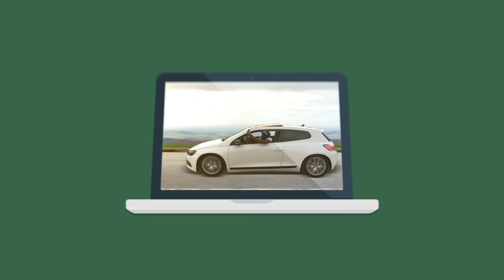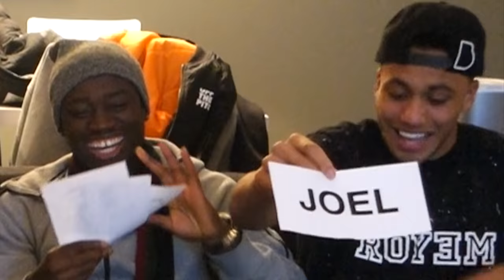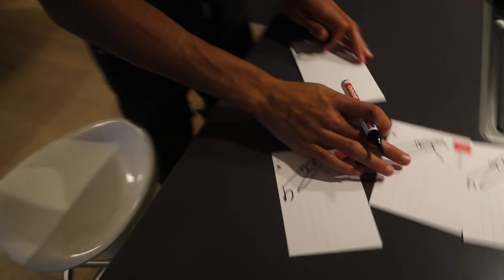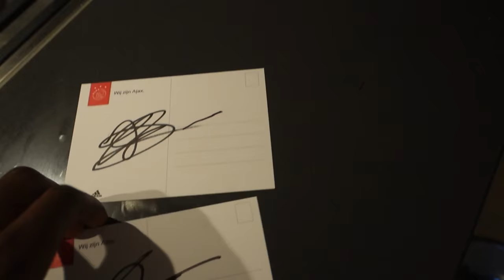Stuk gaan met JAIRO RIEDEWALD en de CuatroGang - PRETTYSIRO VLOG 11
Deze vlog ben ik bij Jairo Riedewald thuis beland. Jairo Riedewald (AFC AJAX) en mijn broertje Leeroy Owusu (Excelsior / AFC AJAX) zijn al jaren lang bevriend en hebben samen de jeugdelftallen doorlopen van Ajax. Ook was de CuatroGang aanwezig, bestaande uit Jairo Riedewald zelf, met zijn vriendengroep Joel Donald (TELSTAR), Mujuni en Remy. Deze vlog zie wat zij van elkaar weten en hoe zij over elkaar denken. WAARSCHUWING: spieren worden getraind van het lachen!

Bij de 250 likes op deze video, wordt Jairo Riedewald zijn Ajax thuis-tenue shirt weggegeven. Hiervoor moet je het volgende doen:

- Volg Mujuni op instagram: @Mujunisimons_

Wil je mij wat tofs opsturen? stuur het naar het adres hieronder, misschien zie je het wel terug in mijn vlog!:

Sir-Ralph Owusu
Postbus 330
1440AH PURMEREND

Bedankt:

YESSIR Merchandise
Postbus 330
1440 AH PURMEREND